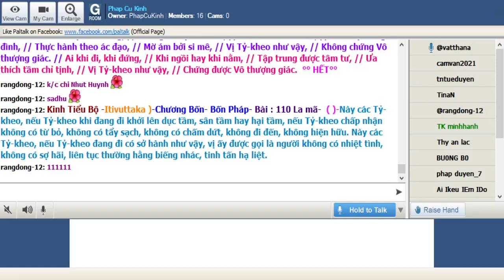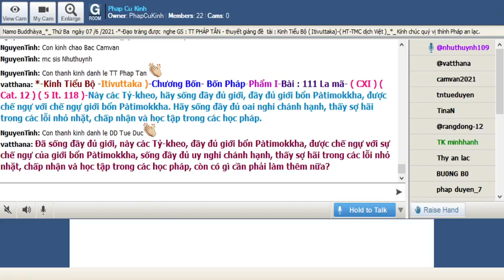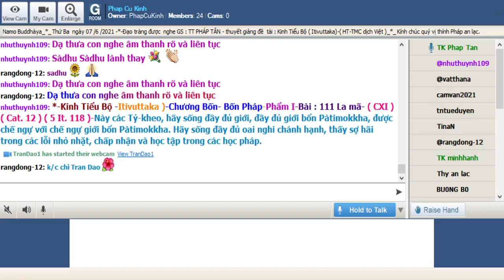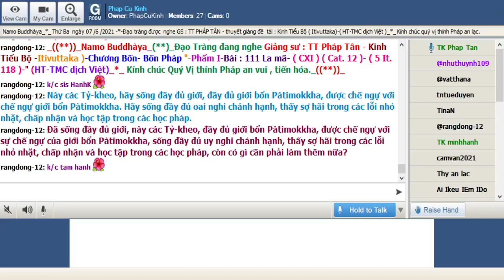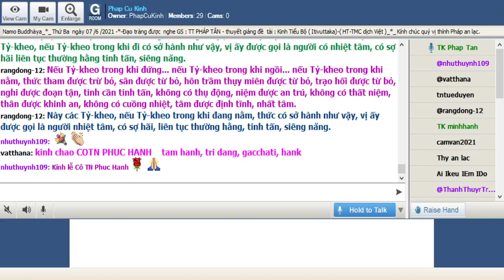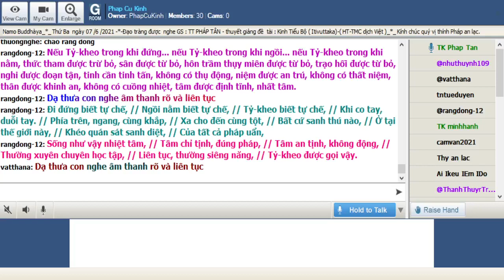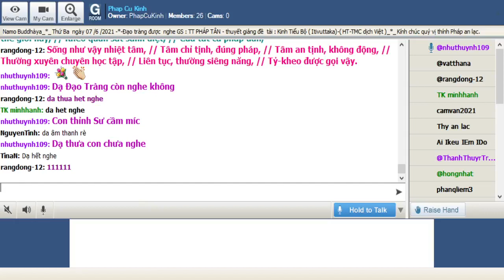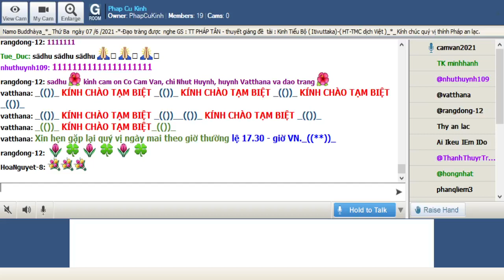08-06-2021_Room PhapCuKinhChuyenDDe.TT Pháp Tân giảng Kinh Tiểu Bộ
PhapCuKinhChuyenDDe Thứ Ba June 08-2021.TT Pháp Tân - thuyết giảng đề tài : "Kinh Tiểu Bộ - ( Itivuttaka )-Chương Bốn -Bốn Pháp"-Phẩm I.